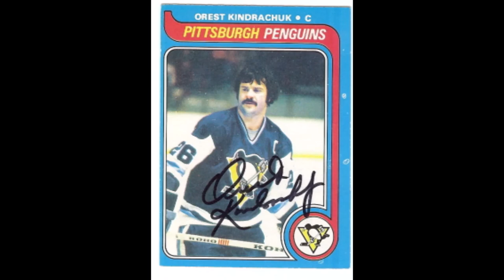Orest Kindrachuk was a Flyer great in the NHL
Double Cup winner with the BSB scored numerous big goals for the league champs in the 1970s